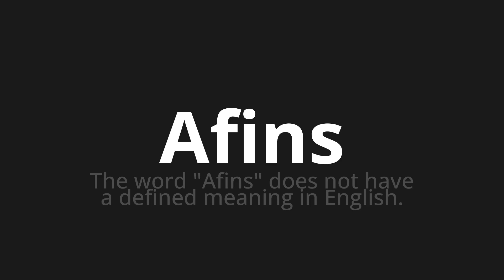How to pronounce Afins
Master the Pronunciation of 'Afins WHICH MEANS RELATED' - which means : The Word "related" does not have a defined meaning in English. 📝 with @PortuguesePronunciation 🎓🗣️ - [Your Guide to Portuguese]

Learn to pronounce 'Afins' perfectly in Portuguese with our easy and engaging tutorial by @PortuguesePronunciation! 📖📽️ In this comprehensive video, we provide you with native speaker examples 🗣️👂 and phonetic breakdowns 🎵 to ensure you get the pronunciation just right.

How to say Related in Portuguese